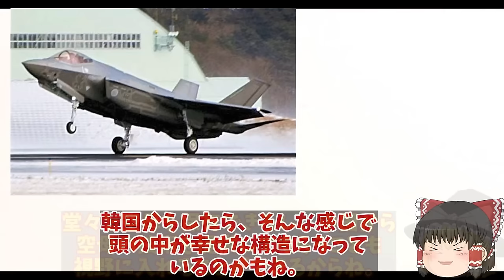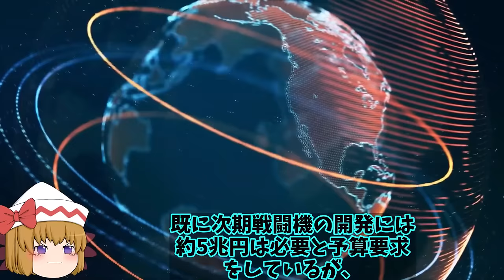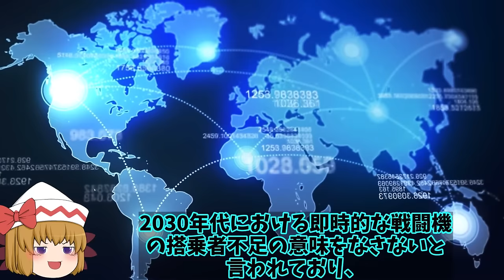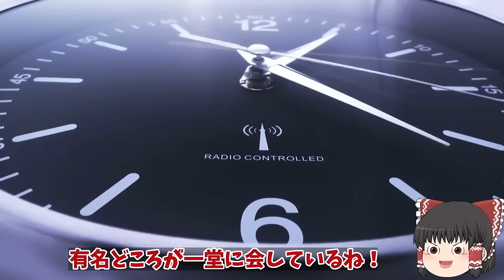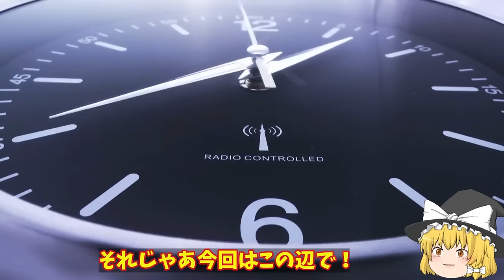【ゆっくり解説・軍事News】アジア情勢 韓F35A戦闘機スパイ疑惑懸念！米が疑うブラックボックス開封に胴体着陸称賛それが【スペシャル・特集】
アジア情勢 韓F35A戦闘機スパイ疑惑懸念！米が疑うブラックボックス開封に胴体着陸称賛それが【スペシャル・特集】

11韓F35A戦闘機スパイ疑惑懸念！米が疑うブラックボックス開封に胴体着陸称賛それが？

12米ロッキード社F35戦闘機生産拡大中！世界で142機生産三菱小牧基地で6機生産今年は？

13空自次期戦闘機計画は10G超え無人機も追従可能！F3戦闘機開発への日本主導で進む計画に落とし穴が？